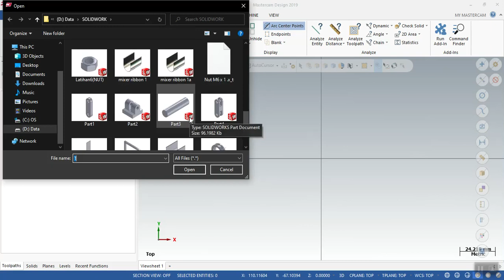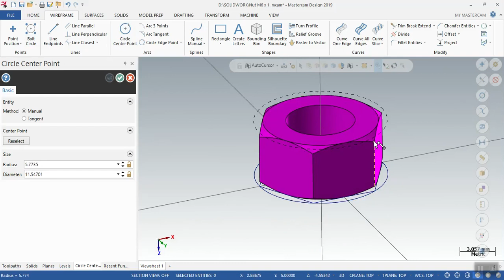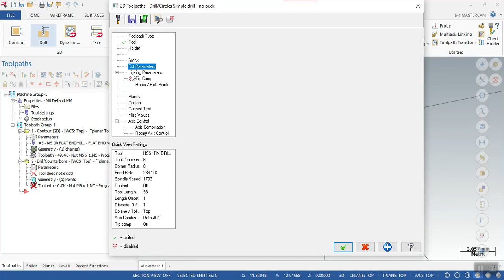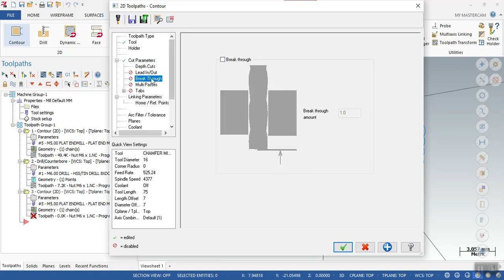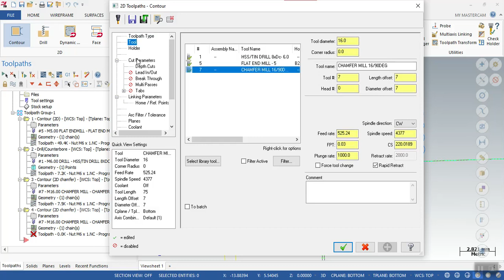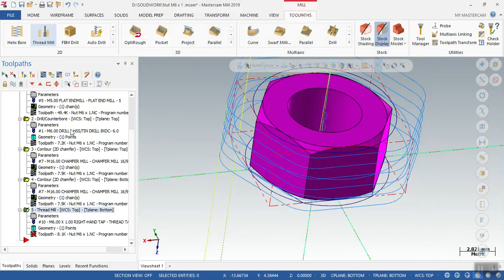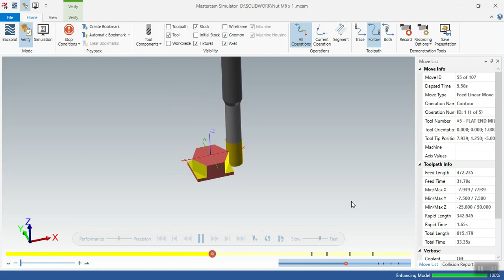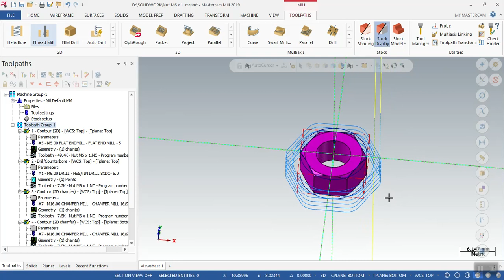Mastercam 2019 - Import file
Tugas mata kuliah CAD/CAM tgl 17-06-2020

Riki Pratama/25/2MA